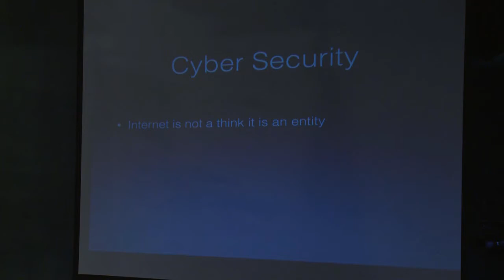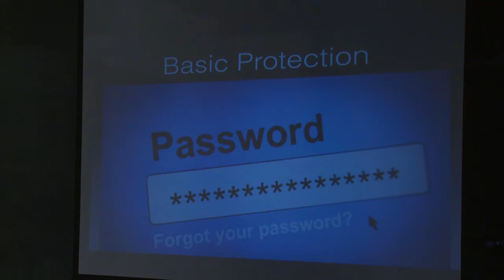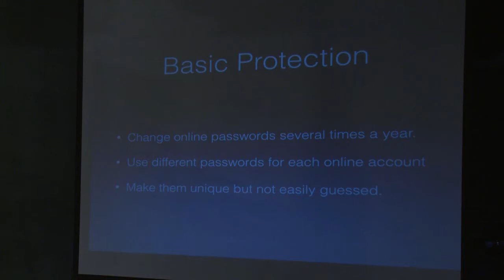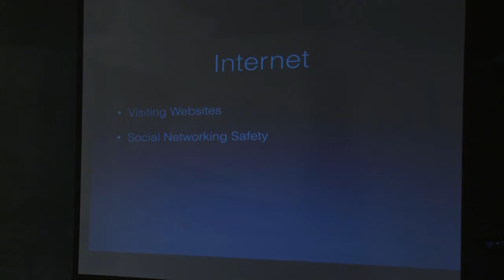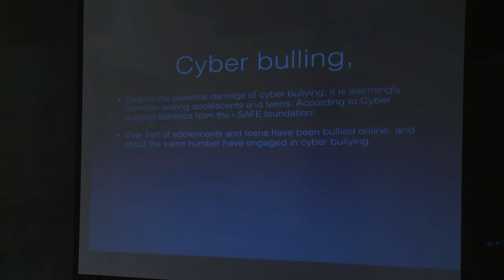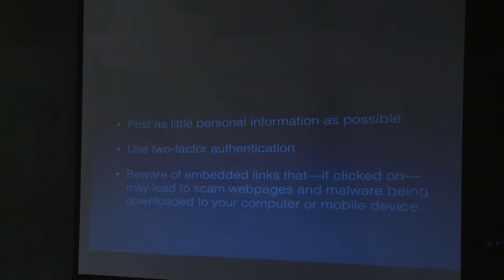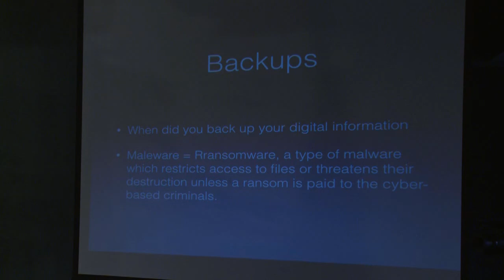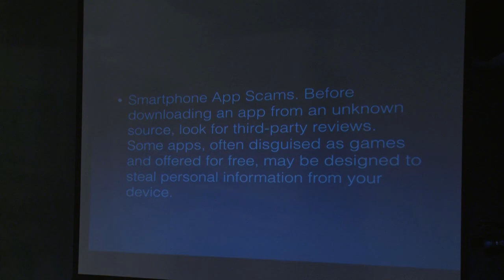Cyber Security with Rob Neall - 2020-02-05